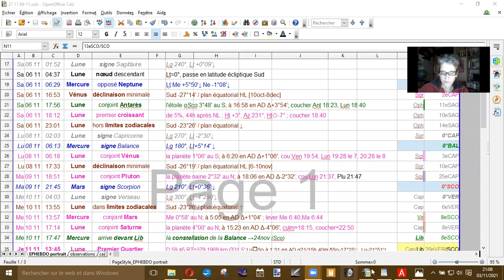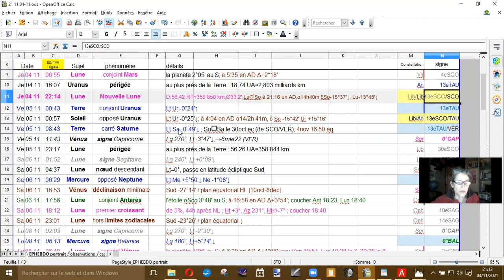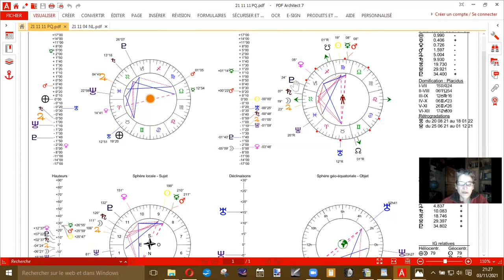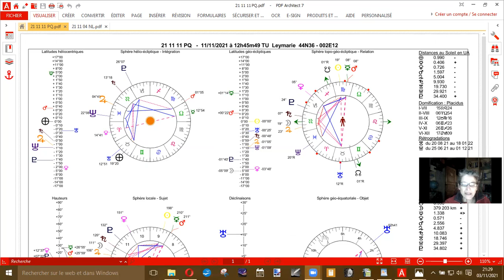L'actualité céleste du 4 au 11 novembre 2021 - Commentaires astrologiques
Enregistrement en direct du 3 novembre 2021

Considération des thèmes astrologiques* d'actualité pour la première phase de la deuxième Lune d'Automne
*dans les 4 référentiels du SORI

Enregistrement sans retouches

Considération des thèmes de la Nouvelle Lune (4 novembre) et du  Premier Quartier (11 novembre)
Les maisons astrologiques et le SORI, secteurs de la sphère locale et processus de contact

Bienvenue dans nos directs ! Inscrivez-vous pour suivre nos séances hebdomadaires (vous n'êtes pas obligé-e d'apparaître si vous ne le souhaitez pas)
ATELIER ZODIAQUE
conférences et sessions en ligne

N'hésitez pas à laisser vos commentaires, remarques, questions. Merci d'avance